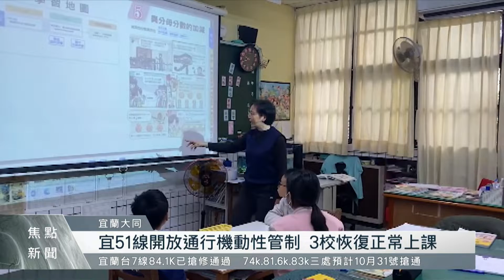人力挺進明池山莊送物資 台7線3處預10/31搶通｜每日熱點新聞｜原住民族電視台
全力搶災搶修，為了運送物資到明池山莊，公路總局與宜蘭縣消防局，分別派員以徒步方式，挺進明池山莊。獨立山工務段表示，目前台7線84.1K，已搶修通過，但74k、81.6k、83k三處，因搶災難度增加，預計10月31號搶通。